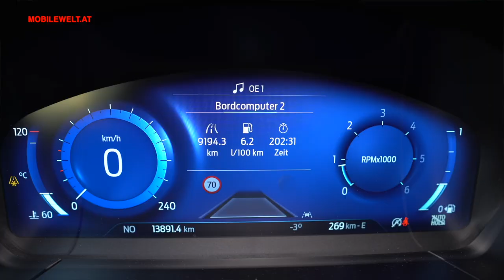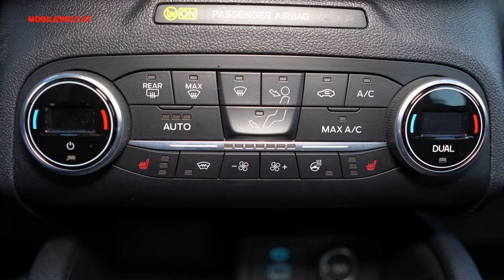Ford Kuga 2,0 EcoBlue Hybrid 2021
Ford bietet beim Kuga gleich drei Hybridversionen an. Wir konnten den Mild-Hybrid Kuga EcoBlue fahren, der neben einem 2,0 Liter 150 PS Diesel auch einen 11,5 kW / 15,6 PS E-Motor an Bord hat. Dieser unterstützt den Diesel, um einerseits Sprit zu sparen und andererseits um für etwas mehr Schub für das Ford SUV zu sorgen. Ein reiner Elektroantrieb ist nicht möglich.
Dennoch überzeugt auch diese Antriebskombination und fährt sich flott und sparsam. Mehr Infos im Video.